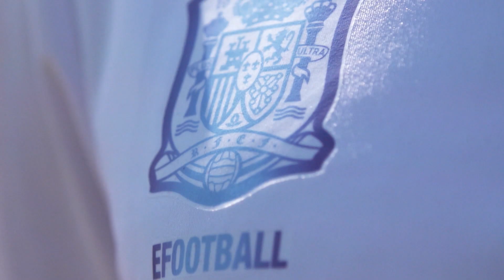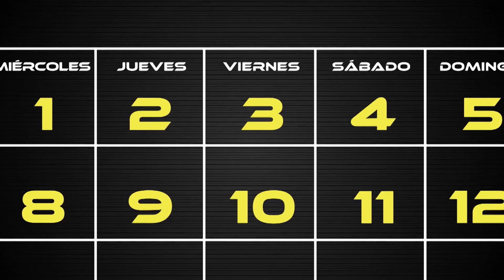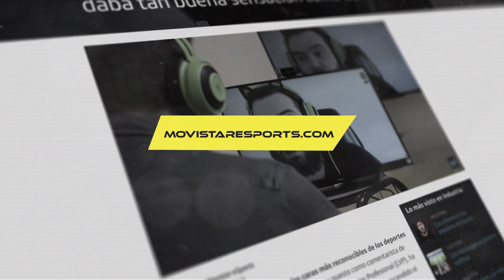ENow #01: El Mundial de Fortnite, el Barça, Overwatch...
¡Te contamos lo más interesante de la semana! El éxito del Barça en los esports, el Mundial de Fortnite, la Overwatch League... ¡y mucho más!